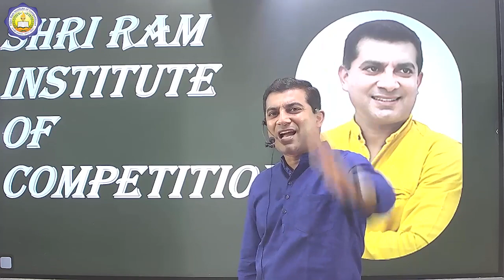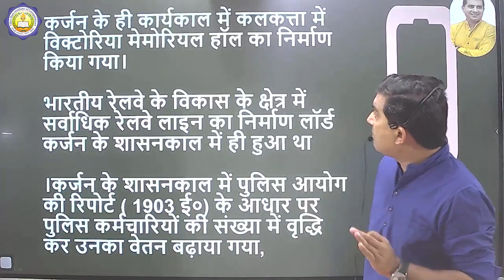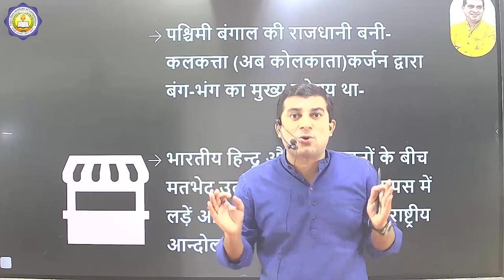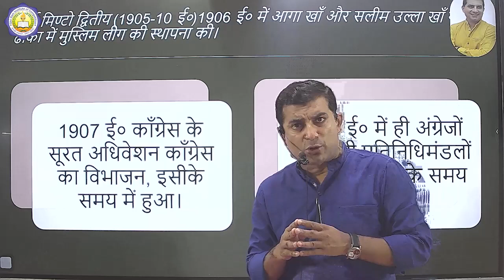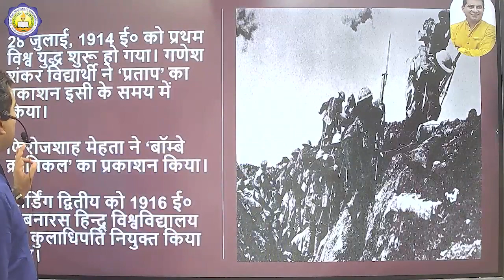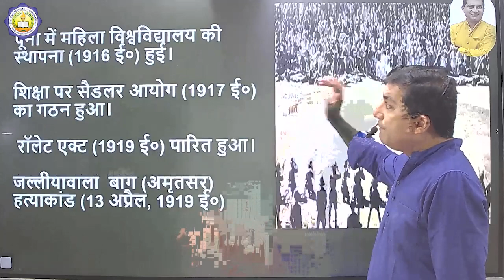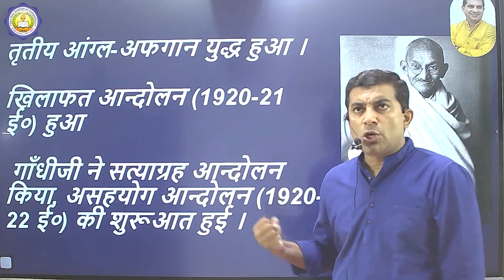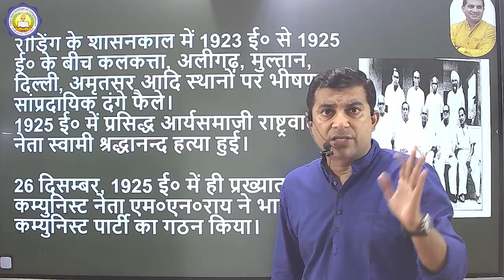An important historical figure~British Viceroy | In Hindi by Anuj Sir| SRIC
Anuj Sir gives detailed explanation of crucial historical figure, the British Viceroy in this video. To get a thorough analysis, watch the video until the end.
About Shri Ram Institute of Competition: Our aim is to help you prepare for UPSC, SSC, UP
Police, RAILWAY, DELHI POLICE, RRB, NTPC, JUNIOR ASSISTANT UPSSSC PET, CTET & other competitive exams. The sole motive is to assist aspirants in preparing to pass competitive exams on the first attempt.
Shri Ram Institute of Competition By Anuj Sir has its own app now!